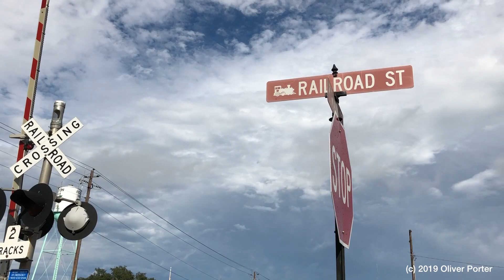CSX | FOLKSTON FUNNEL Railfanning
I was in Jacksonville, only 45 minutes from Folkston - since I am never in this part of the country, and had never been to Georgia before, I had to make the pilgrimage to the Funnel!  Great light to see three before dinner:

1. Southbound manifest
2. Northbound manifest (waited for southbound)
3. Southbound autorack

Camera (iPhone 8)